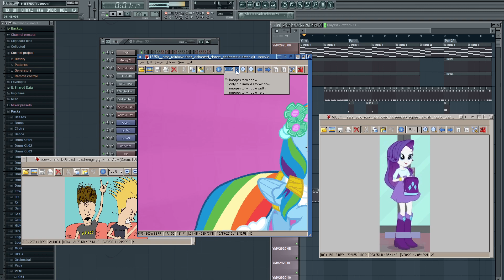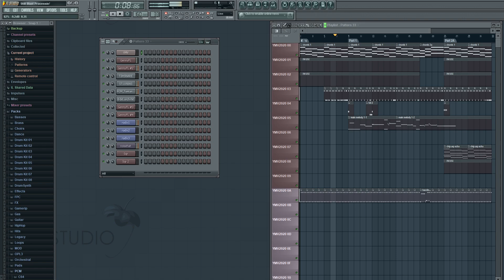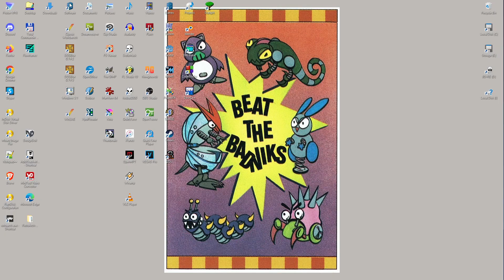Still Blast Processin'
The completed tune!